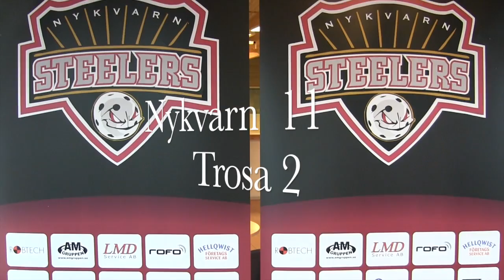HJA Nykvarns IF-Trosa edanö IBK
Den här videon handlar om HJA  Nykvarns IF